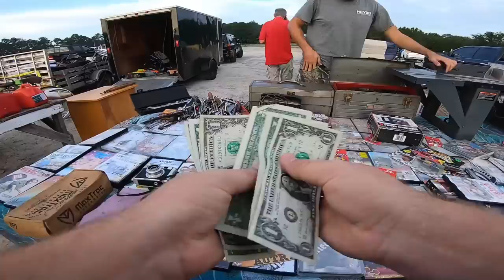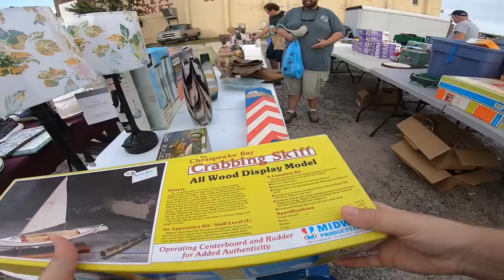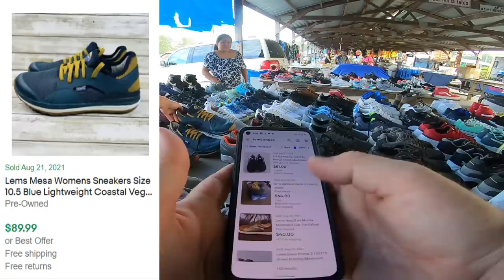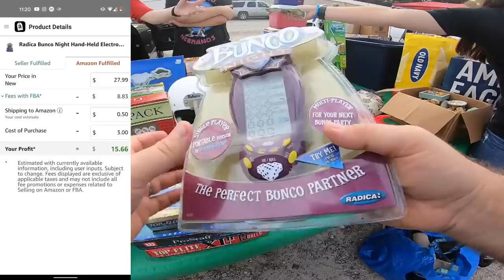I Told Her I Wanted To Buy It All!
Another GREAT saturday at our local flea market! This time, I wanted to strike a deal with some local shoe resellers that always have great items. I offered to buy their entire stock!

If you want to send us some mail :)